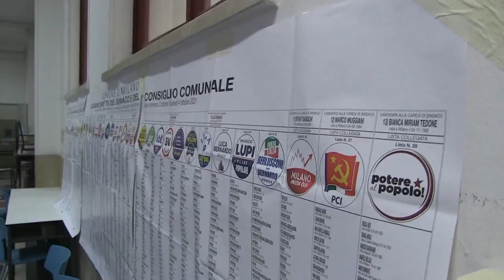Élections locales en Italie : le M5S perd Turin et Rome, statu quo dans les autres grandes villes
Principaux enseignements des élections locales en Italie : le centre-gauche conserve Milan, Naples et Bologne, la droite Trieste et la Calabre. Mais le Mouvement 5 étoiles perd Rome et Turin.